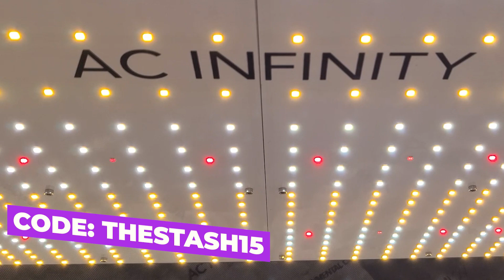How Environmental Factors Shape Our Genetic Traits! | FTS Clips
In this podcast clip, we explore the fascinating connection between environmental influences and genetic traits. How do factors like climate, lifestyle, and diet impact the way our genes express themselves? Tune in to uncover the surprising ways the environment shapes who we are!